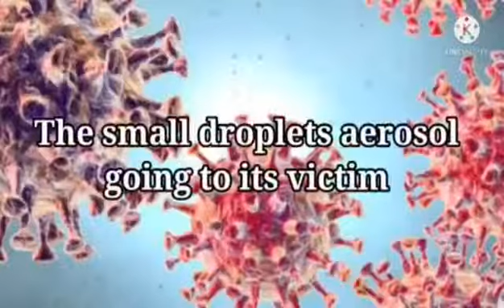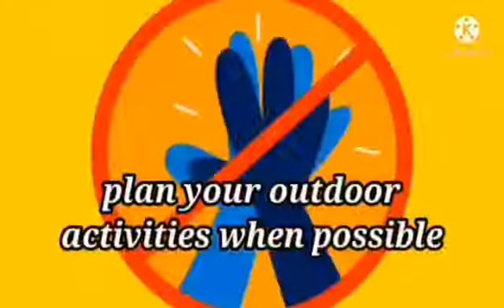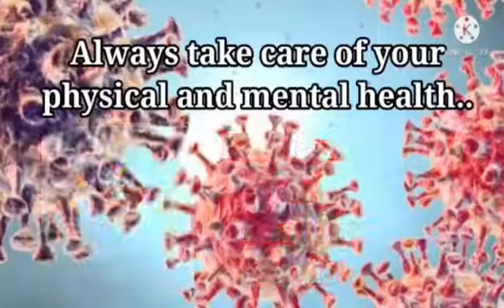Infomercial: Tips for Staying Safe during the Pandemic Era of Covid 19